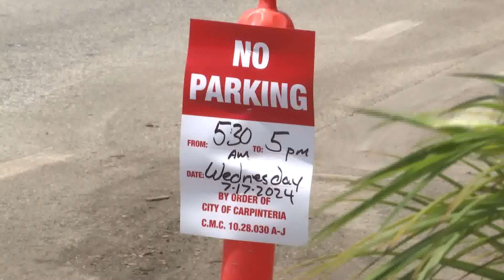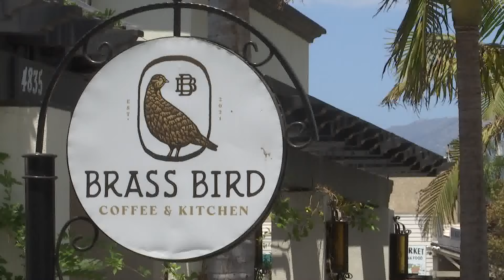Owner upset when a dining parklet is removed in summer